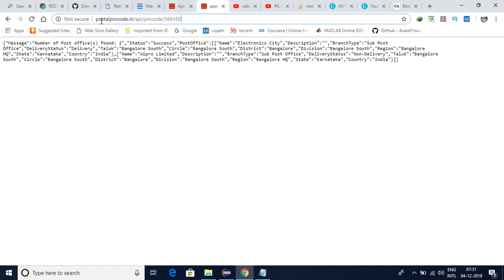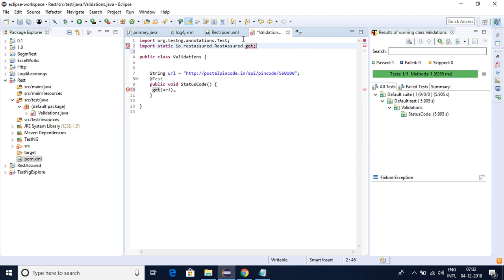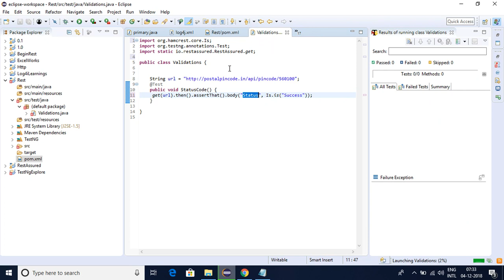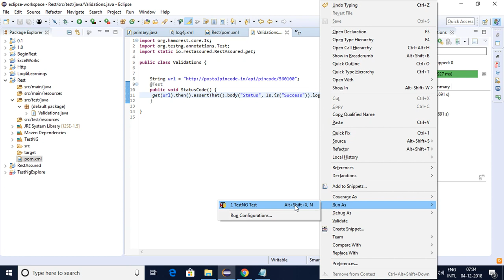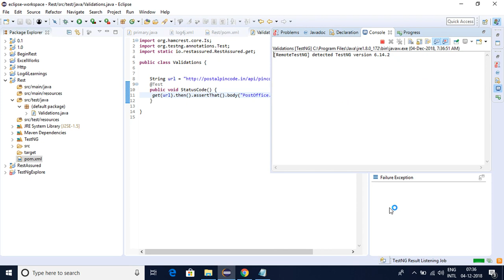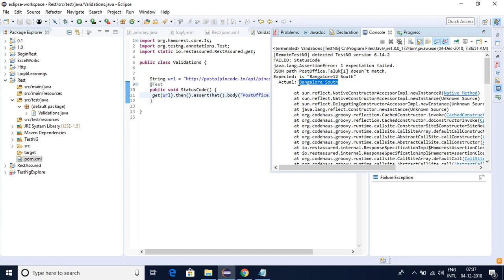Rest Assured ApI Testing - Response body validation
This video explains how  to validate the response body in rest assured using hamcrest.is method.

Below are the content:
1)Dependency -
  rest Assured -3.2.0
  groovy  -2.5.4
3)Respone body : log().all()
4)Response body single element validation using Is method

Here response body is coming in jon format using hamcrest api I am validating elements